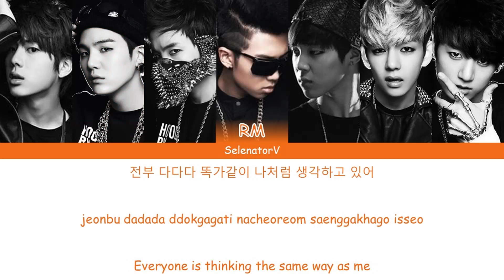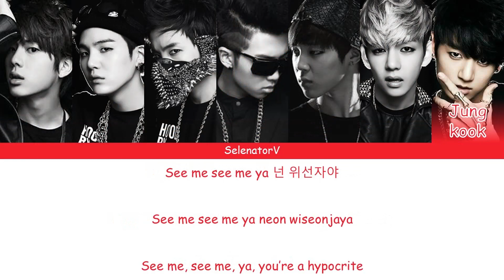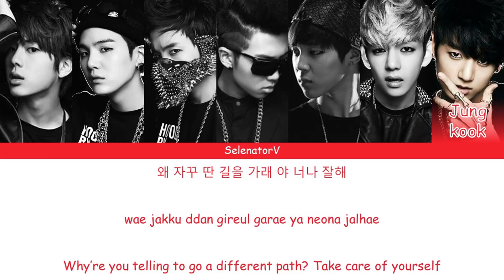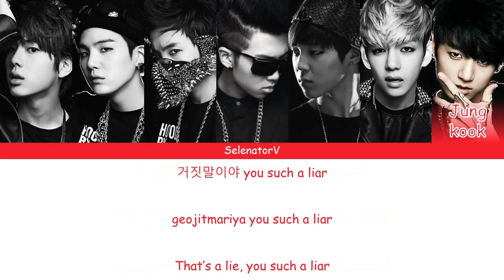BTS (방탄소년단) - No More Dream (노 모어 드림) [Color Coded Han_Rom_Eng]